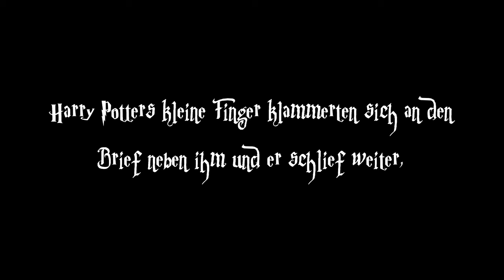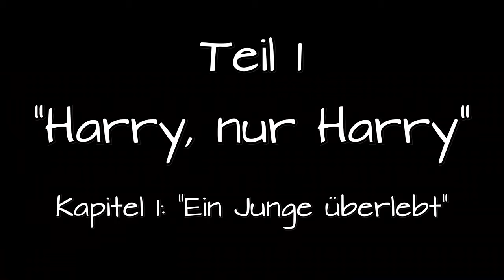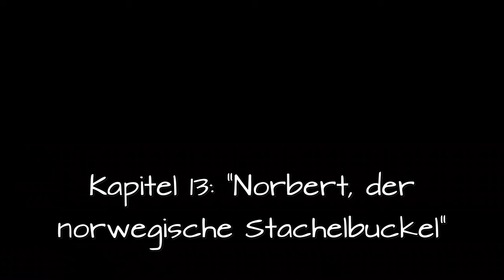Harry Potter und der Stein der Weisen - Pottertalk #1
Kapitel:
00:00 - 01:37 Intro + Disclaimer
01:37 - 04:53 Zu viel Harry Potter gehört?
04:53 - 12:32 "Harry, nur Harry"
12:32 - 25:25 "Weg nachhause"
25:25 - 43:51 "Nachts im Schloss"
43:51 - 54:57 "Rettung nach Plan?"
54:57 - 57:40 Schlussworte / Fortsetzungen?
57:40 - 58:45 Outro / Kammer des Schreckens?